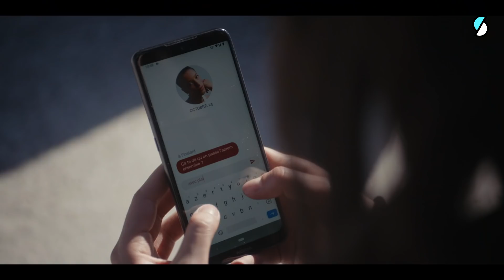SKAM FRANCE EP.4 S9 : Mercredi 10h47 - Super like